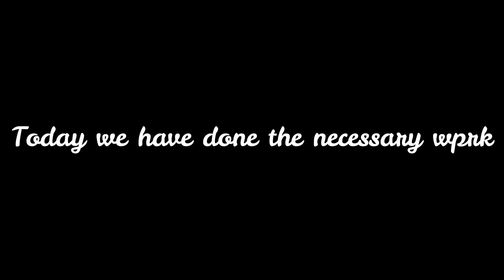Today we have done the necessary work || Orange Farming || T.k Vlogs Sgd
How are you my YouTube friends?
The same thing happened to us today, but some things we needed to do, then these are just everyday tasks.I'm working hard on my own and uploading the best videos so you can like my videos.Thanks For watching My video

▶️Mobile: Samsung Galaxy Note 10+